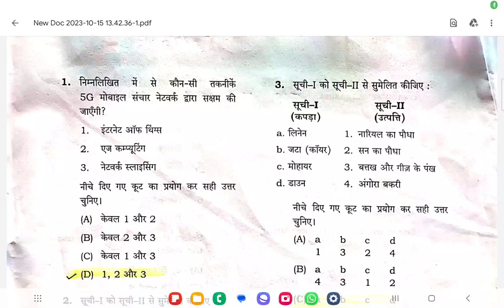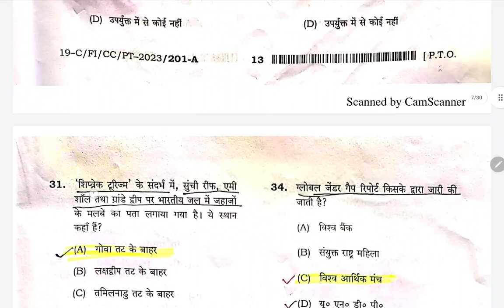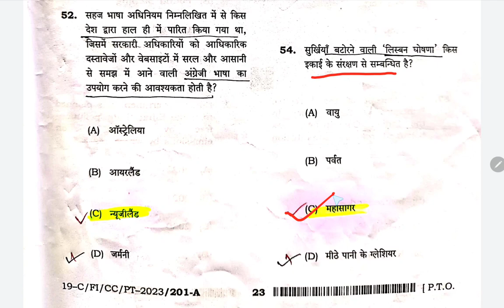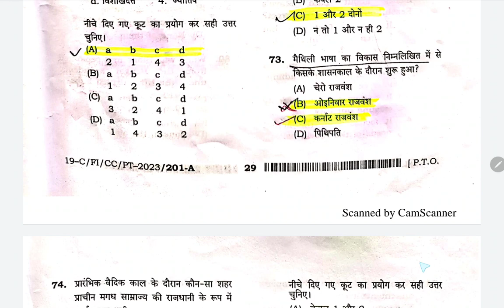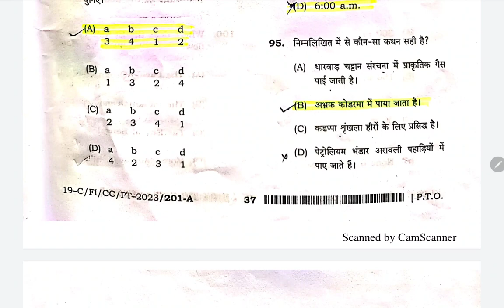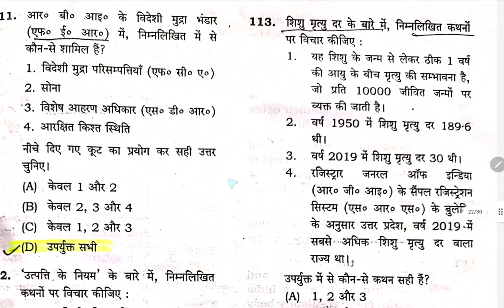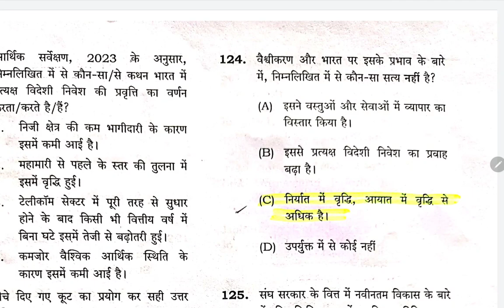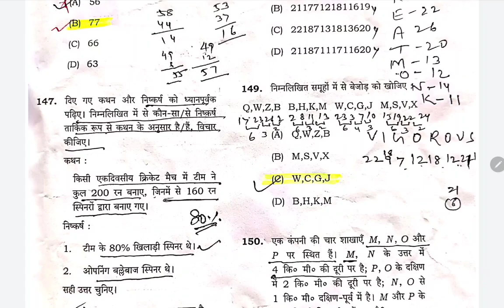69 BPSC question paper and answer